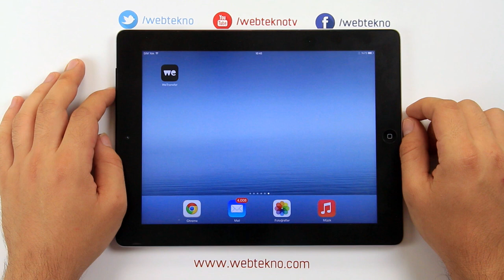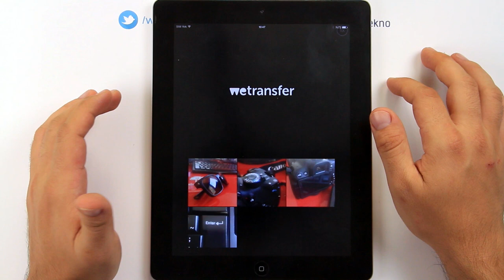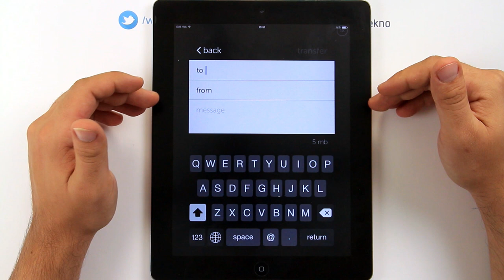WeTransfer Uygulaması İncelemesi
Bu videomuzda sizler için Wetransfer Uygulamasını inceledik.